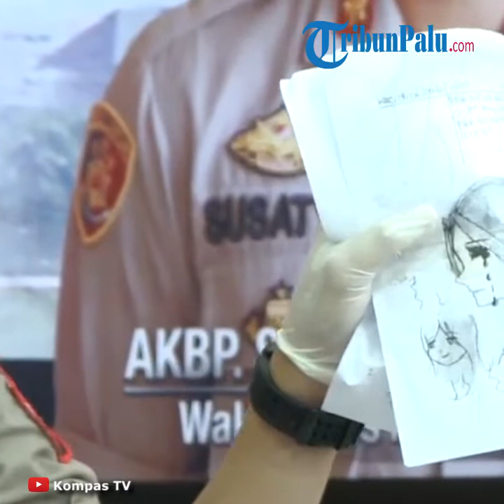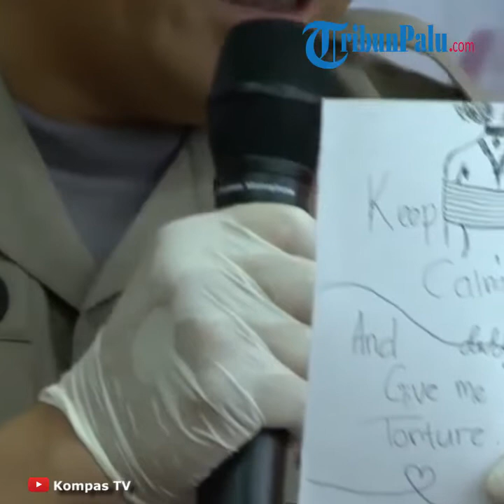Kabar Baru Mengejutkan Remaja Penyuka Film Chucky yang Bunuh Tragis Temannya, Kini Hamil 14 Minggu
TRIBUN-VIDEO.COM - NF (15), remaja tersangka pembunuhan bocah yang mayatnya disimpan di lemari, diketahui merupakan korban pelecehan seksual.

Informasi tersebut dibenarkan oleh Direktur Jenderal Rehabilitasi Sosial Kementerian Sosial Harry Hikmat.

"Ya betul (NF merupakan korban pelecehan seksual). NF berada dalam dua posisi sekaligus, yaitu sebagai pelaku pembunuhan dan menjadi korban kekerasan seksual," kata Harry saat dikonfirmasi Kompas.com, Kamis (14/5/2020).

Berdasarkan hasil pemeriksaan fisik dan psikologis di Rumah Sakit Polri Kramat Jati, Jakarta Timur, NF juga diketahui tengah hamil.

Usia kandungannya kini memasuki 14 minggu.

"(NF) menjadi korban kekerasan seksual oleh tiga orang terdekatnya, hingga kini hamil 14 minggu" ungkap Harry.

Harry berharap, kasus pelecehan seksual tersebut diselidiki oleh kepolisian guna mengungkap alasan NF membunuh tetangganya.

Kini, NF mendapatkan layanan rehabilitasi sosial di Balai Anak Handayani sembari menunggu proses peradilan.

"Kasus kedua (pelecehan seksual) juga perlu diselidiki untuk mendapatkan kesimpulan logis mengapa anak ini melakukan tindak kekerasan," tutur Harry.

UPDATE: Sementara itu, Kasat Reskrim Polres Jakpus, AKBP Tahan Marpaung mengatakan, polisi telah menetapkan tiga tersangka pemerkosaan terhadap NF.

Menurut Tahan, pelaku pemerkosaan terhadap NF adalah dua pamannya dan kekasihnya.

Saat ini, penyidikan kasus pemerkosaan itu sudah rampung.

Berkas perkara ketiga tersangka telah dilimpahkan ke Kejaksaan Negeri Jakarta Pusat.

"Sudah P21 (berkas perkara dinyatakan lengkap)," ungkap Tahan. NF (15) nekat membunuh APA (5) karena terinspirasi dari film pembunuhan.

APA diketahui dibunuh di rumah NF di kawasan Sawah Besar, Jakarta Pusat, pada 5 Maret 2020 lalu.

Berikut rangkuman kasus tersebut:

1. Tersangka menyerahkan diri ke polisi Peristiwa pembunuhan itu terungkap ketika NF menyerahkan diri ke Polsek Taman Sari, Jakarta Barat, Jumat (6/3/2020).

Kapolres Metro Jakarta Pusat Kombes Heru Novianto mengatakan, kepada polisi, NF mengaku telah membunuh tetangganya sendiri dan menyimpannya di dalam lemari di kamarnya.

Selanjutnya, polisi melimpahkan tersangka ke Polsek Sawah Besar guna penyelidikan lebih lanjut.

2. Sempat diduga menjadi korban penculikan Orangtua korban sempat menduga anaknya menjadi korban penculikan karena tak kunjung pulang ke rumah usai bermain ke rumah NF.

Korban dan tersangka diketahui bertetangga.

Kemudian, orangtua korban melaporkan peristiwa dugaan penculikan itu kepada Ketua RT setempat.

Bahkan, mereka juga mengecek kamar tersangka. "Jadi memang orangtuanya (korban) ini lapor ke saya, bilang anaknya enggak pulang-pulang.

3. Korban dibunuh secara sadis Heru mengatakan, tersangka membunuh korban ketika korban bermain ke rumah tersangka.

Bahkan, kepada polisi, tersangka mengaku secara sadar membunuh korban. Heru menjelaskan, APA yang berkunjung ke rumah tersangka dibunuh dengan cara ditenggelamkan ke dalam bak mandi, dicekik, dan dimasukkan ke dalam lemari di kamarnya.

Sebelumnya, tersangka sempat berniat membuang jenazah korban.

Namun, tersangka mengurungkan niatnya tersebut dan tetap menyimpan jenazah korban dalam lemari.

"Awalnya mau dibuang karena sudah menjelang sore, akhirnya disimpan di dalam lemari," ungkap Heru.

Keesokan harinya, tersangka secara sadar beraktivitas seperti biasa.

Dia berangkat ke sekolah dan meninggalkan jenazah korban di dalam kamarnya.

Saat perjalanan menuju sekolah, tersangka memilih berganti pakaian dan menyerahkan diri ke Polsek Taman Sari.

Keterangan awal tersangka kepada polisi, dia mengaku merasa puas setelah membunuh korban.

4. Adegan pembunuhan terinsipirasi film Chucky Kepala Bidang Humas Polda Metro Jaya Kombes Yusri Yunus mengatakan, tersangka kerap menonton film bergenre horor atau film dengan adegan sadis.

Kepada polisi, tersangka juga mengaku memiliki hasrat untuk membunuh orang lain.

 Kebetulan, korban lah yang berada di rumahnya saat hasrat membunuhnya muncul.

 "Memang tersangka ini punya hasrat untuk membunuh orang, tapi saat hari itu dia sudah tidak bisa menahan lagi," ungkap Yusri.

5. Sering membunuh hewan tanpa alasan Tak hanya memiliki hasrat membunuh orang lain, Yusri mengatakan, tersangka juga memiliki kebiasaan tak wajar, yakni membunuh hewan-hewan tanpa alasan.

Yusri mengungkapkan, tersangka juga suka memelihara kucing. Kendati demikian, dia tak segan membunuh hewan peliharaannya tanpa alasan.

"Dia mempunyai hewan kesayangan, hewan peliharaan kucing, Tapi kalau lagi kesal, (kucing) itu bisa juga dilempar dari lantai 2," ungkap Yusri.

Artikel ini telah tayang di Kompas.com dengan judul "Remaja Pembunuh Bocah di Sawah Besar adalah Korban Pelecehan Seksual, Kini Hamil 3,5 Bulan",
Penulis : Rindi Nuris Velarosdela